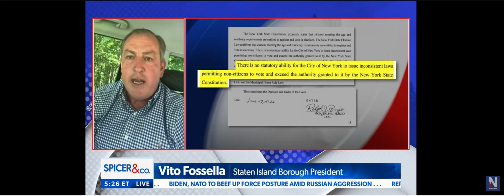BP Fossella Joins Newsmax's Sean Spicer On Non-Citizen Voting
Staten Island Borough President Vito J. Fossella joins Newsmax's Sean Spicer to discuss the recent ruling that states non-citizen voting is unconstitutional.